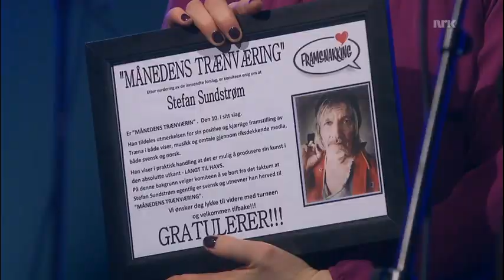Stefan Sundström i NRK Lindmo, 16. mars 2013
00:00 - Samtale / conversation
09:33 - Hej hej hej Lou
14:12 - Stefan får utmerkelsen "Månedens trænaværing"
Talk show host: Anne Lindmo.
"Hej hej hej Lou" written by Stefan Sundström and released on "Under Radarn", 2013.